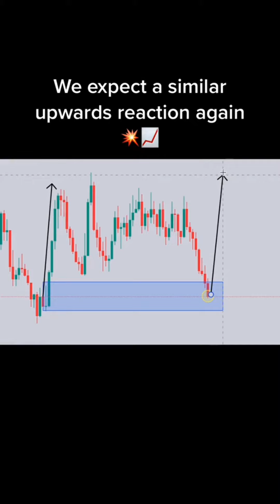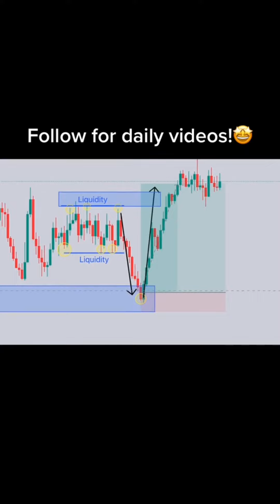Forex market structure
Forex market structure,forex trading,how to trade forex